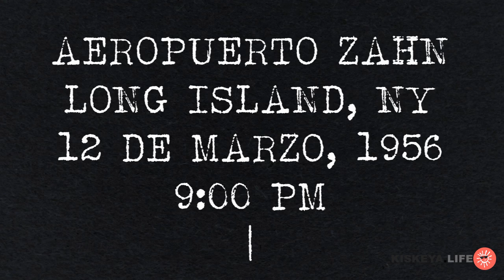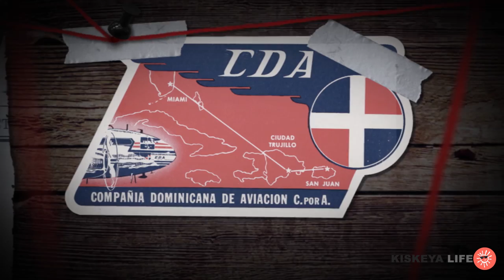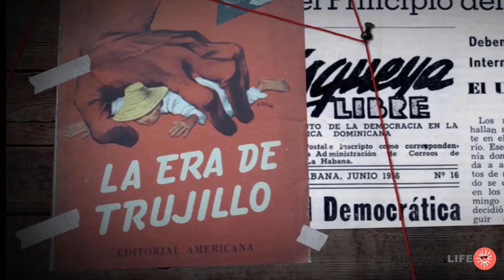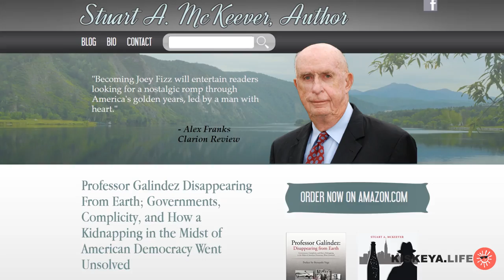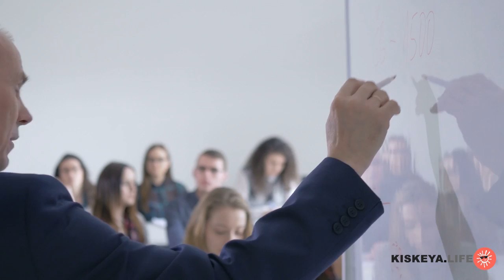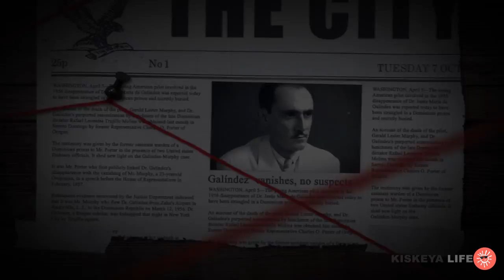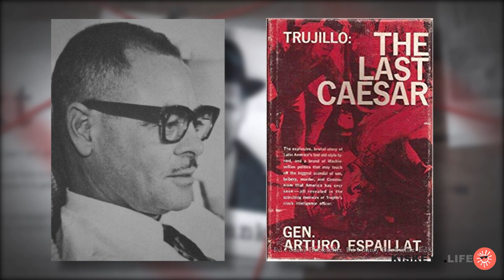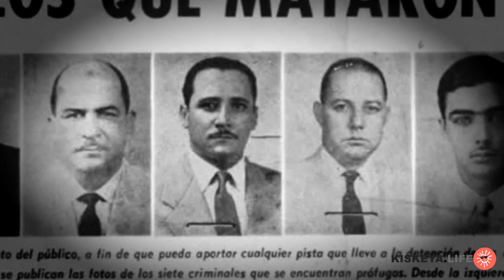EL MISTERIO de TRUJILLO que afectó a TRUMP 😨| El Caso Galíndez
"Vean el vídeo antes de que yo también desaparezca..."

Visita para las fuentes de este video y mas vídeos y artículos en Inglés y Español sobre Quisqueya!

Y visita nuestra tienda en Amazon para ver los productos que usamos

Las cámaras y nuestro equipo: